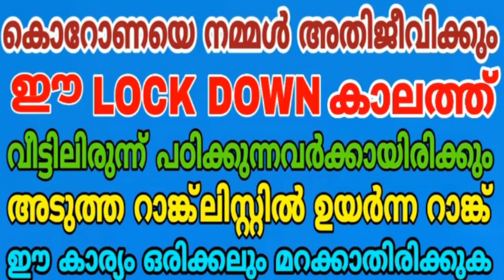LOCK DOWN കാലത്ത് എങ്ങനെ PSC പഠിയ്ക്കാം | PSC MOTIVATION | KERALA PSC LDC | LGS | FIREMAN | LP-UP